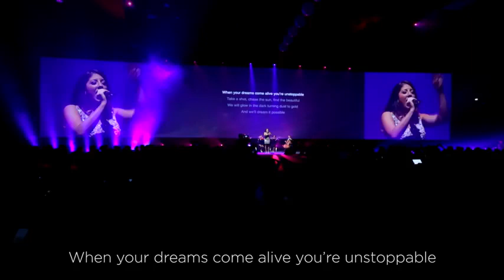Dream It Possible